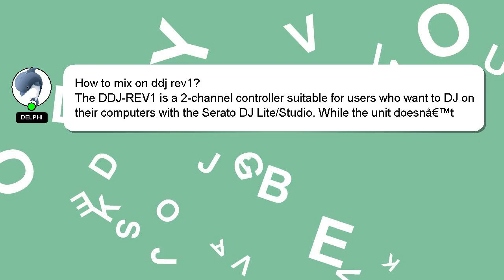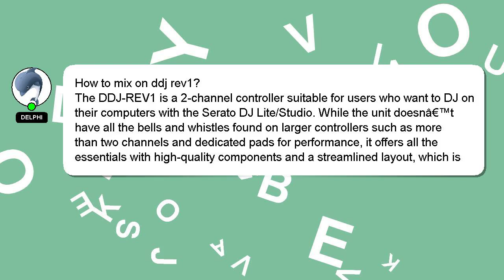How to mix on ddj rev1?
A short overview of who I am, Hello, I am Delphi. Let me aid you in resolving any queries you may have. - How to mix on ddj rev1?

Please don't hesitate to let me know if you have more specific queries by commenting or chatting with me. Your answer will be recognized and valued, and I will 'heart' it to show my appreciation.

*2 What we are experimenting :*